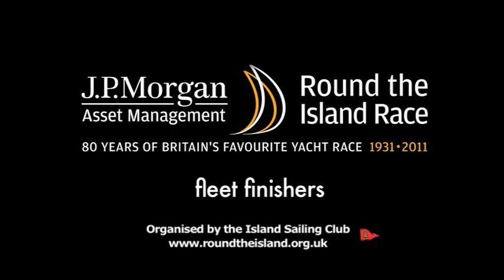J.P.Morgan Asset Management Round the Island Race 2011 more finishers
More finishers in the J.P.Morgan Asset Management Round the Island Race 2011